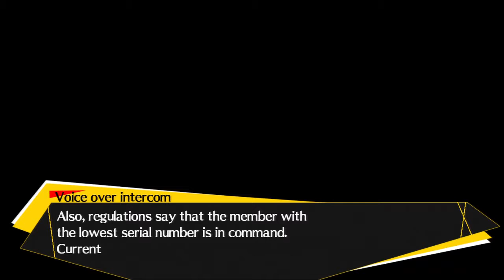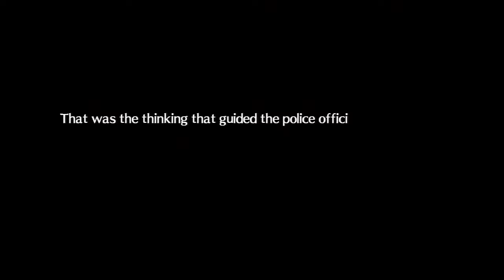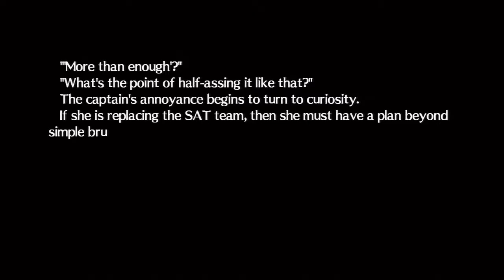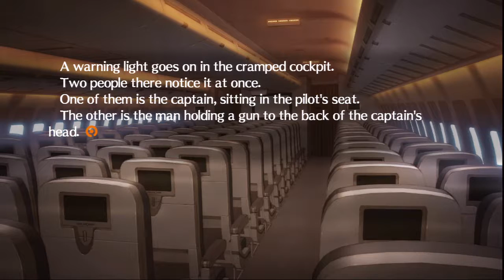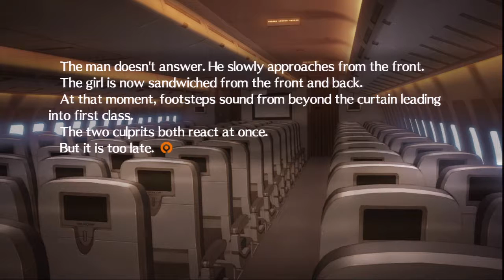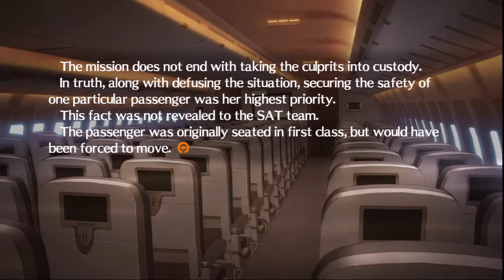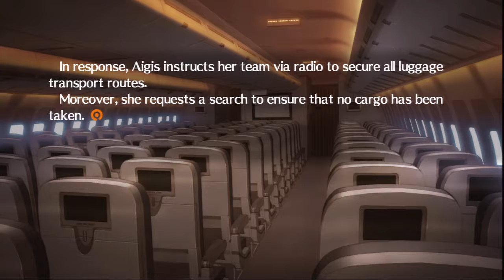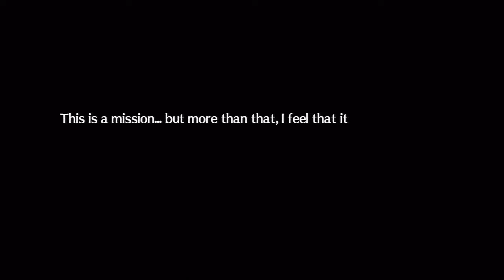Persona 4 Arena 100% Story Mode Run: "Aigis's Story Mode" Part 1 [HD]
First Part of Aigis's Story Mode of Persona 4 Arena Playthrough for PS3.

This run is being made by 3 people, two friends and myself, I only record when the 3 of us are together so don't expect it to be very frequently but something like a break from the normal videos.
Game info:

Persona 4 Arena[PS3/USA]
Story Mode
First Playthrough